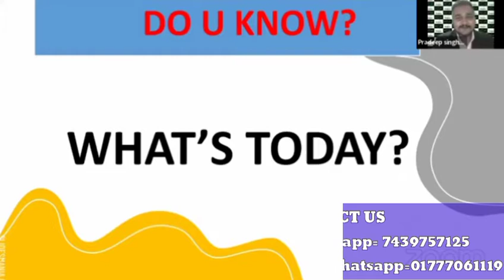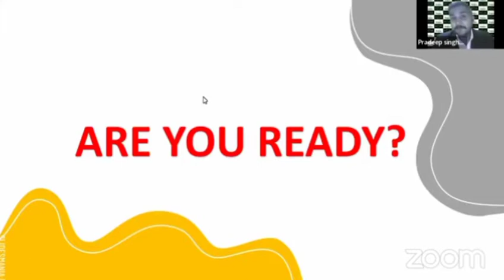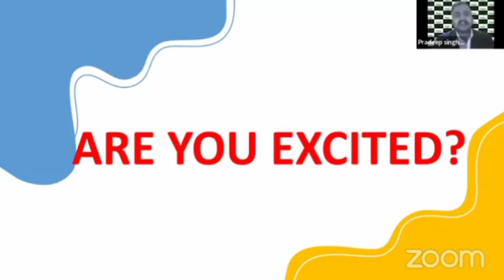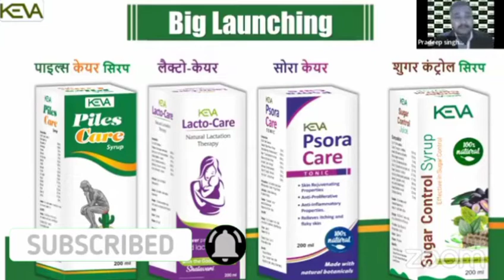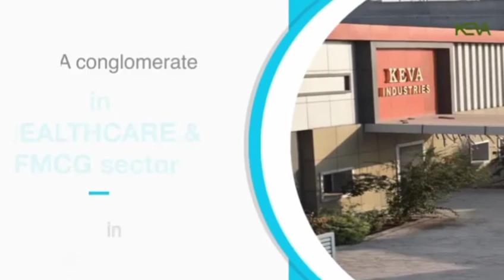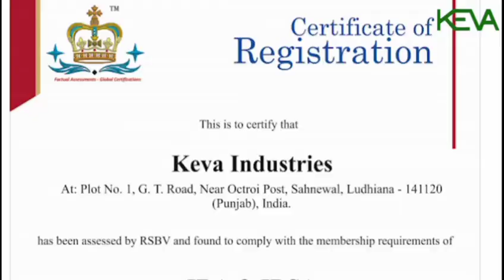BIG LUNCHING OPPORTUNITY, KEVA KAIPO COMPANY IN INDIA, MLM NOMBER 1 COMPANY